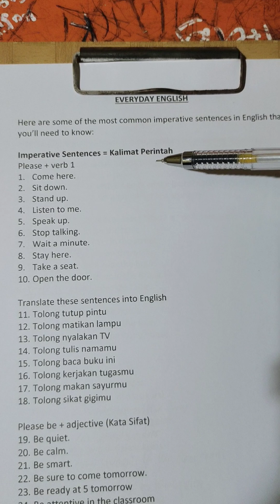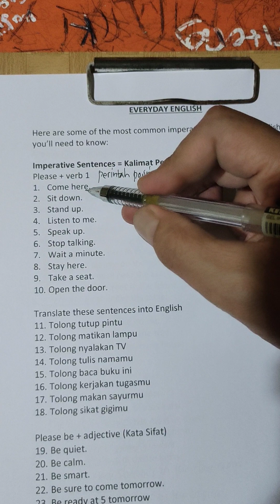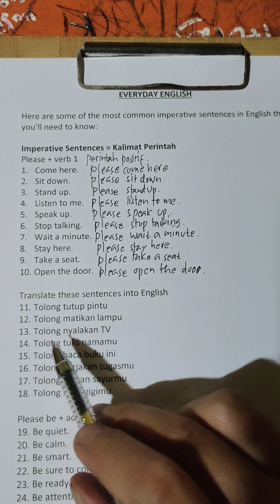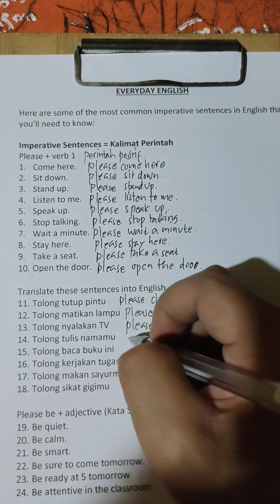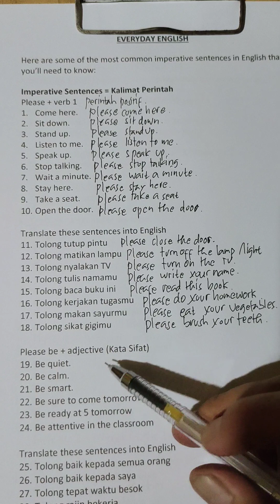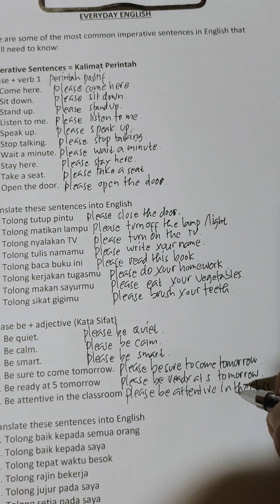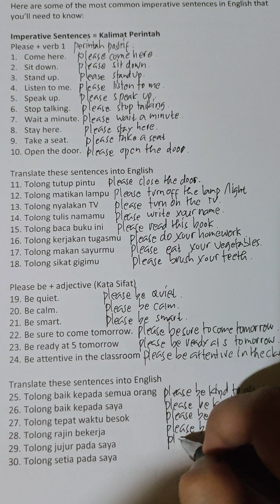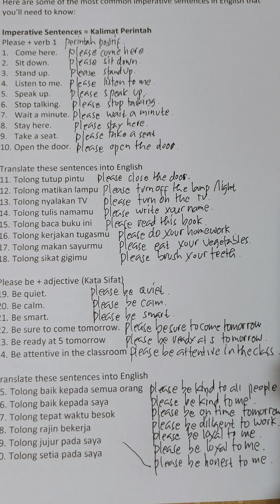Kalimat perintah dalam bahasa Inggris Imperative Sentence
Cara menggunakan Kalimat Perintah atau Imperative Sentence dalam bahasa inggris